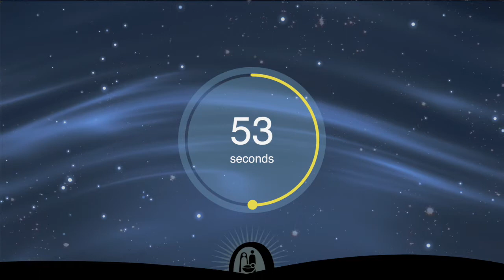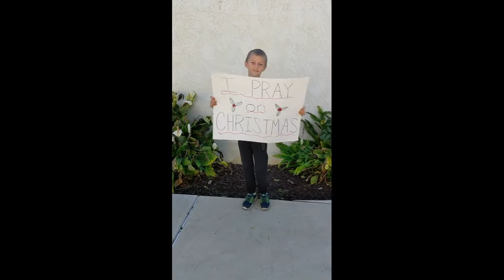Christmas in Pajamas 2021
Grab a hot beverage and join us in celebrating the birth of Jesus with lessons and Christmas carols.